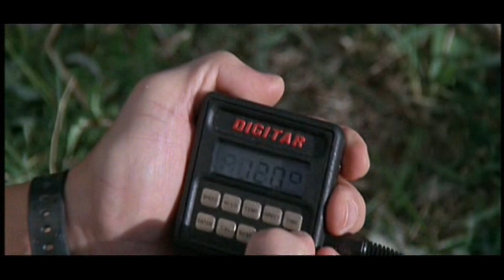Operation Condor. Opening paramotor scene.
This scene is the reason I wanted to start paramotoring.  As a kid my dad was really in the Kung Fu films and Indiana Jones. Operation Condor is a mix of the 2 and in the opening scene you get to see Jackie Chan using his paramotor to fly to his destination to retrieve sacred jewels.  This is the only time I know of that a paramotor has been used in a film and if there is another instance I doubt it would have a famous actor like Ole Jackie.